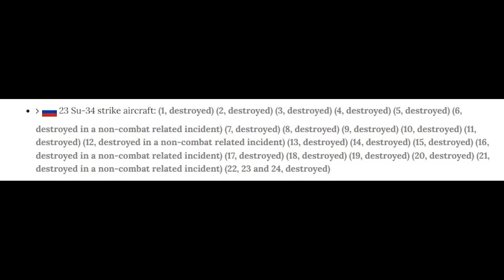Russian Su-34 Set on Fire by Partisans at Chelyabinsk Air Base in Russia!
Video shows a Su-34 strike aircraft being set on fire by partisans at Chelyabinsk Air Base in Russia. Chelyabinsk is home to the 2nd Guards Composite Aviation Regiment.